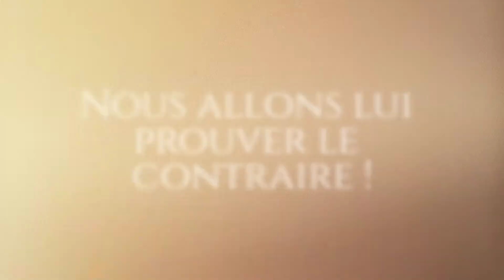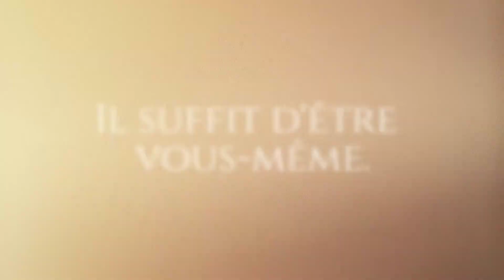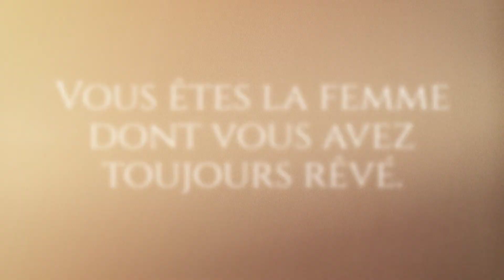So you think you're not photogenic - Challenge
Robes: Loue 1 Robe
Maquillage et coiffure: Mely Carillo

Ce défi a été réalisé pour prouver à toutes les femmes qu'elles sont photogéniques!